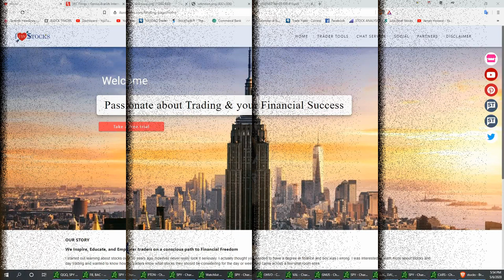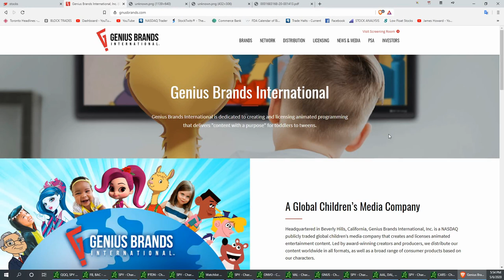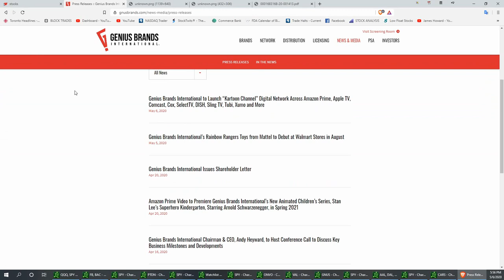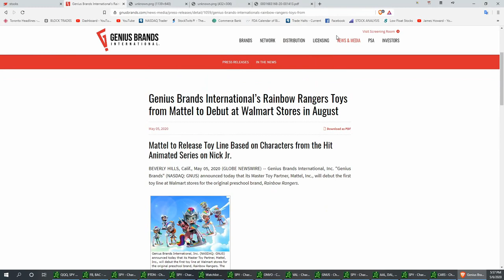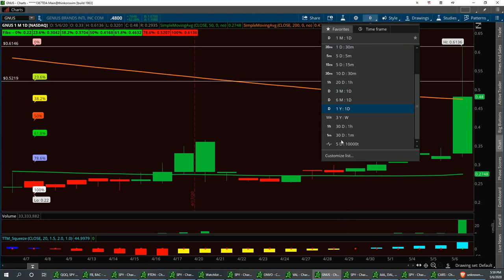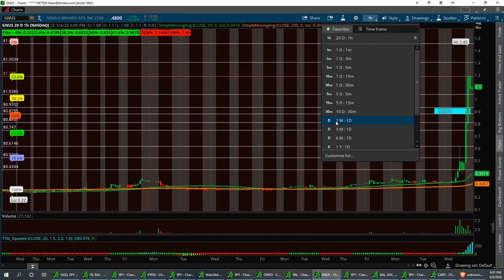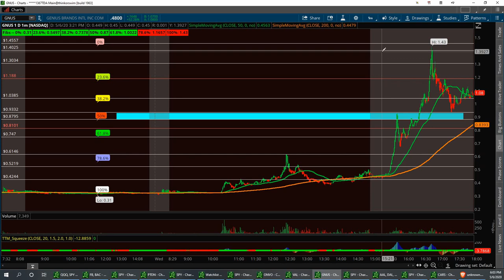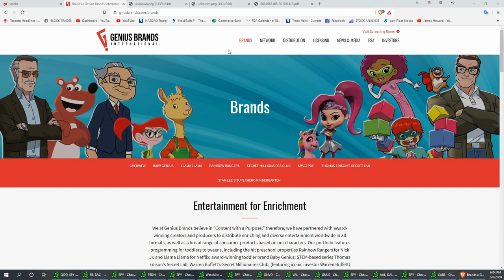WHAT IS SO GENIUS ABOUT $GNUS Genius Brands International inc.